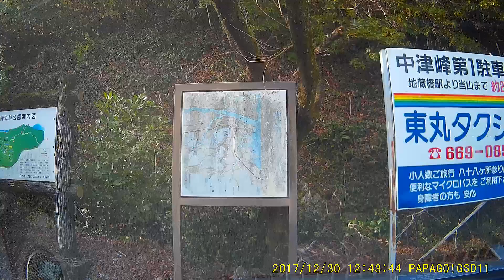2017年12月30日 中津峰山如意輪寺へ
2:34　仁王門
中津峰山如意輪寺
徳島市多家良町中津